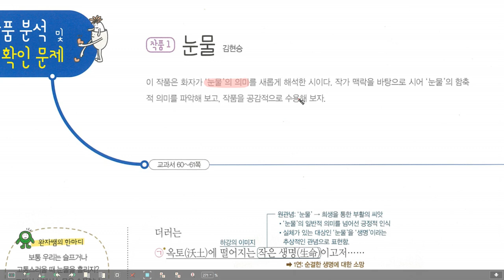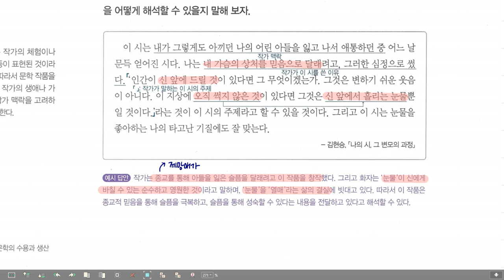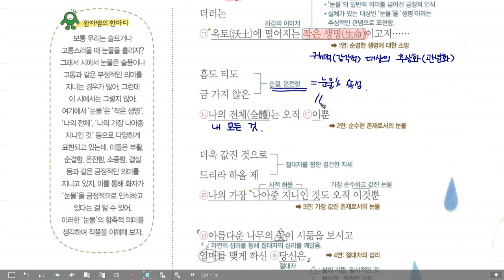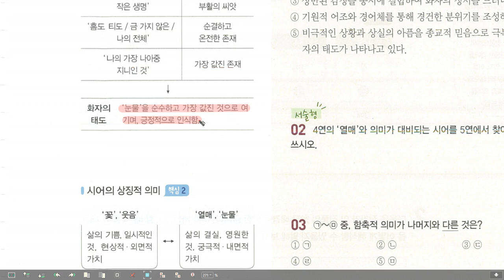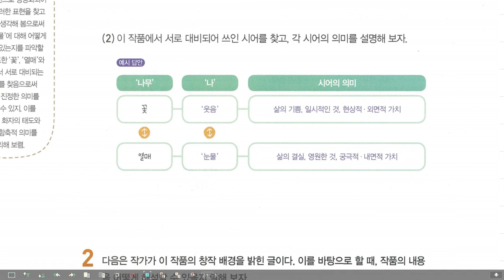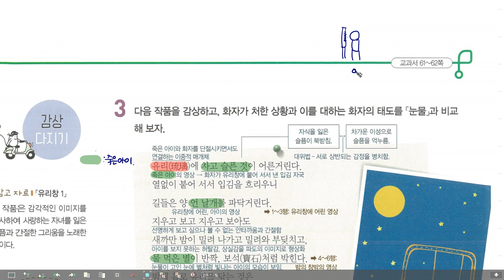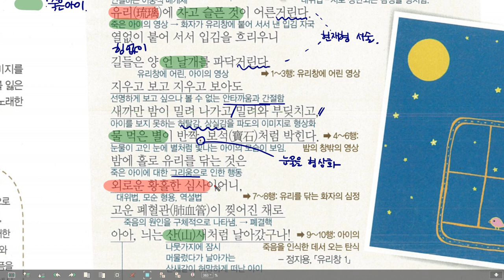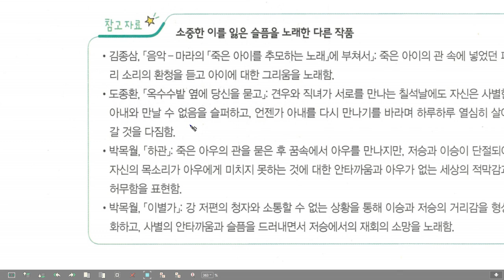고2 문학 비상 2-2-1 눈물, 김현승